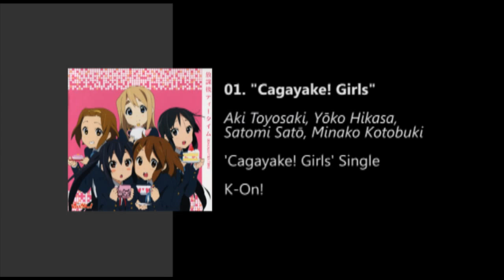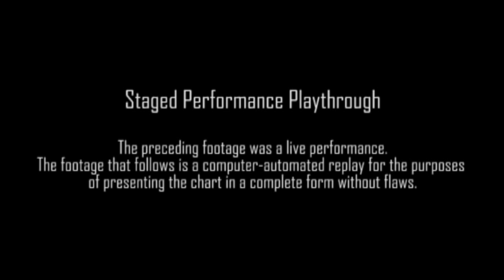[Guitar Hero Anime] K-On! - "Cagayake! Girls" (5-man) 【けいおん『Cagayake! GIRLS』】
--== Song Description ==--

My need to chart this song was like an itch that wouldn't go away until I was done. And I'm glad I itched, because I had a helluva lot of fun charting and playing this fast-paced, energetic, happy-go-lucky piece. K-On Banzai!!

The 5-man version of this song includes Azusa's guitar parts. This isn't entirely apparent until you get to the second verse and the bridge.

--== Chart Development ==--

I really enjoyed charting this song. It took me about 4 hours to chart it from beginning to end (with hours and hours of polish afterwards). I don't know why I had so much fun charting this. Due to its enormous popularity, tabs were more readily available for this song too, so I used them as reference, as well as several fan covers just so I can figure out what other peoples' opinions were. In the end I decided to do a mix of by-ear and by-reference notes. The guitars were pretty easy to isolate in this song, so it was pretty easy to put together properly. There are still some parts I know for absolute sure need fixing, but I'll get around to them eventually.

This is the first time I've actually let anyone else lay a hand in the development of my charts. My new chart editor (and also the one who made the standard and branding for all my videos) is "Coco", her nickname. At her request, I won't go into more detail than that, but if you know her, then yay! She went in and nitpicked about a few mistakes I've made, some of which I have yet to fix. I'll point them out in the annotations.

She's also edited all of my videos for me. And designed the logos. And encoded them. And did the cool zoomy album art thing at the beginning of each video. Among other things.

--== About Development ==--

God, I really have no idea what motivated me to chart this. I really don't. I just decided after like episode 9 or so of K-On that I wanted to chart it. This is my 13th ever Guitar Hero chart, and I did it over the summer during the GHA revamp of my series of charts.

--== Updates ==--

July 09, 2009: This chart was QC'd by Coco.
September 27, 2009: Recharted for the 5-man version of the song.

--== Difficulty ==--

★★★★☆ - Challenging

Pretty rough. Not nastily impossible, but there are some parts that are just mean.